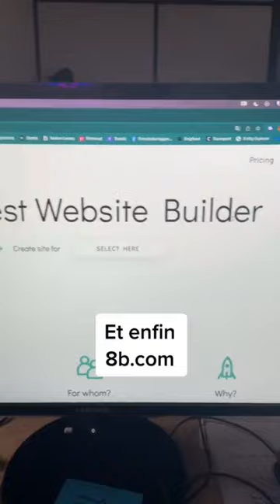3 sites pour créer son site internet pour 0€ !